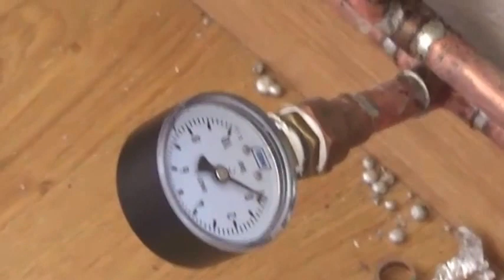Tutorial Instalación Hidroestufa parte 5, Ida, retorno y válvula mezcladora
La mejor opción para la limpieza de tu hidroestufa, termoestufa; Deshollinador Pellets:

La que yo uso para limpiar, excelente aspiradora, mucha potencia de succión, te la aconsejo:
Kärcher Aspirador en seco y húmedo WD2 12L, 1.000W (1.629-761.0)
Kärcher 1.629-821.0 WD 3 - Aspirador en Seco y Húmedo 17L, 1.000W,

Esta sería una muy buena opción de aspirador:
Einhell Aspirador de cenizas TC-AV 1618 D (1200 W, recogedor de 18 l con cierres de apertura rápida, filtro pliegues y prefiltro, función de soplado)

Estos pellets son fantásticos, no producen hollín, y son de la dureza apropiada, te lo recomiendo como técnico.

Como técnico te recomiendo que siempre pongas válvula mezcladora en la instalación, yo personalmente te recomiendo cualquiera de estas:

Si buscas hidroestufa, termoestufa: Relación calidad precio, no he visto termoestufa mejor que esta
Y si quieres lo mejor, la más alta, sin duda esta:

Por precio, calidad y servicio mi caldera preferida en gas la Victoria aquí la tienes
Probablemente será la caldera más cara, pero también la mejor, como yo digo, no es plastiquera, latón y cobre, aquí la tienes:
Te recomiendo esta máquina, Clase energetica “A” y directiva ErP Hermann Saunier Duval - Caldera de condensación, Semiatek 4 Condensing, 25 kW.
En calderas de gasoil soy radical, como DOMUSA, nada, son las que instalé a mi familia NO DAN PROBLEMAS, elije la tuya:
Esta caldera me encantó, ojo de fundición Baxi  gasoil, 20 kW, sólo para calefacción.

En este vídeo vemos:Tutorial  Instalación Hidroestufa parte 5, Ida, retorno y desagüe

Las hidroestufas son estufas de pellets que permiten repartir el calor por todas las estancias de tu casa a través de la red de radiadores de agua. Sin necesidad de obras, incorporan todos los accesorios necesarios para su conexión y podemos ofrecerle en algunos modelos hasta 5 años de garantía.

Las hidroestufas de pellet o también denominadas termoestufas tienen un funcionamiento similar a una caldera de biomasa. La energía del aire de la cámara de combustíon se transmite por el circuito de agua y el calor almacenado en el agua se puede usar para ACS (agua caliente sanitaria) y para calefacción mediante un circuito de radiadores o suelo radiante.

Tanto las estufas como las hidroestufas utilizan pelletcomo combustible y la combustión se gestiona electrónicamente. Son totalmente programables y seguras. Se instala en el interior de su vivienda creando un ambiente muy acogedor viendo la llama del fuego en su interior.

La tolva o depósito de combustible esta localizado en la parte alta de la estufa rellenandose abriendo la tapa.

Ventajas de una hidro-estufa de pellets con respecto a una estufa de pellet.
La estufa solo calientan principalmente la habitación o zona donde estan instaladas. LLevar este calor uniformemente a otras estancias es complicado incluso si son estufas de mucha potencia.

Con las hidroestufas de pellets tenemos la ventaja de calentar todas las habitaciones donde tengamos radiadores instalados. Para obtener mayor rendimiento podemos usarlas también con suelo radiante e incluso llegar a producir ACS (Agua Caliente Sanitaria).

¿Que diferencia hay entre una estufa de pellet hidro y una caldera?

La principal diferencia entre una hidroestufa de pellets y una la caldera de biomasa es la potencia (las calderas dan más KW). También las calderas tienen una tolva o depósito más grande por lo que tienen más autonomía.